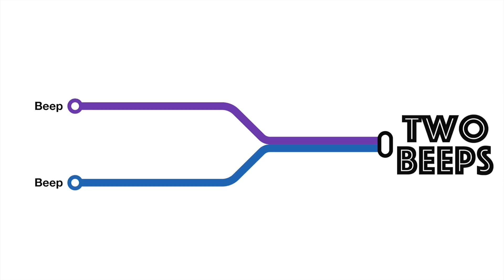HOW COULD I HAVE KNOWN?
How could John have known that he would end up being with that cool gay guy in his college class? Find out about his first impression of Jeremy!